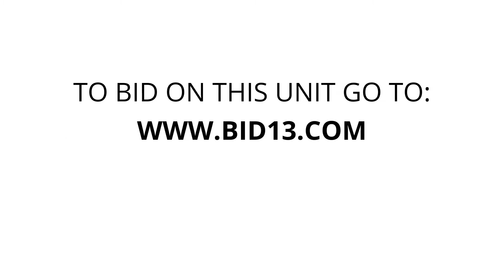Smithville Mini-Storage Inc - Unit 017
Furniture-entertainment